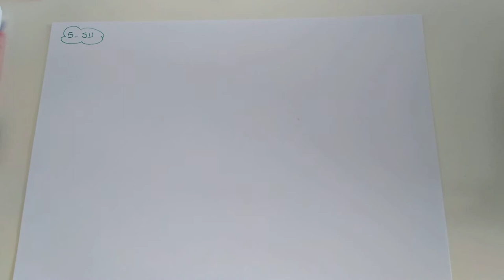8) İnorganik Bileşikler - 3 - ÖABT BİYOLOJİ